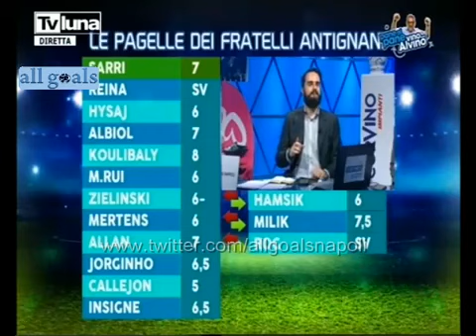Le pagelle con la Samp. Samp Napoli 0-2